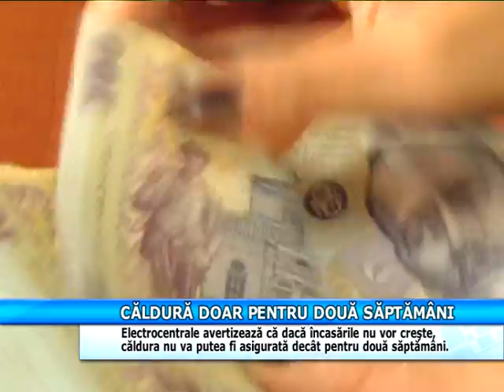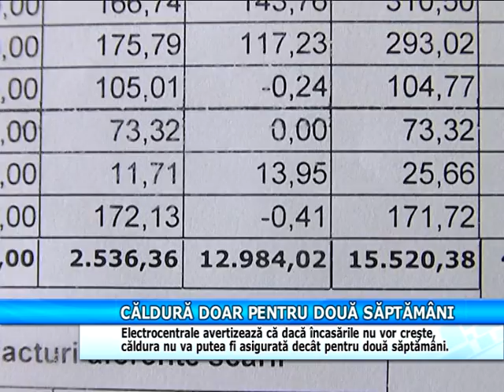Căldură doar pentru două săptămâni